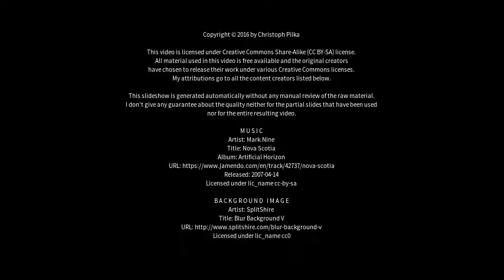Best places to visit